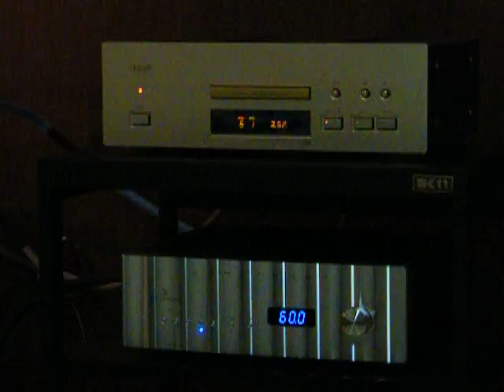Teac vrds 25&Jeff continuum 500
My system(music lover) TEAC VRDS 25 & Jeff Continuum500 & Tyler acoustic D4M's with FIM Cables